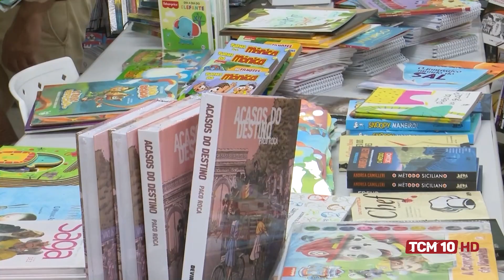TCM Notícia - Feira do Livro 2024 acontecerá em outubro